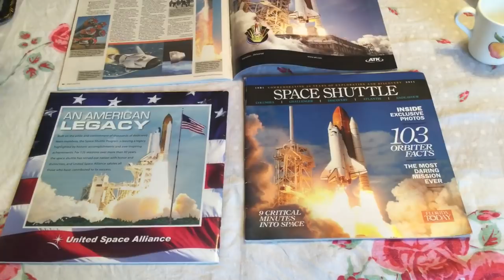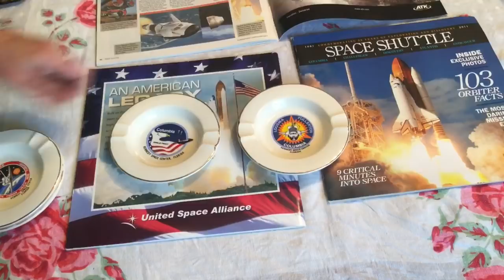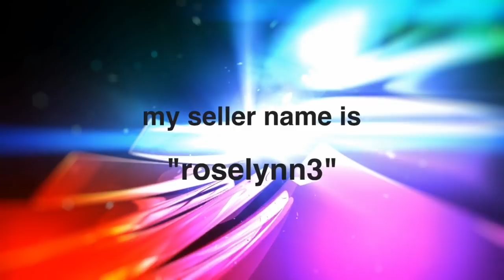A Vintage Thrift Haul, Merritt Island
Some cool pieces - glassware, fiestaware, pyrex, space shuttle memorabilia and more!